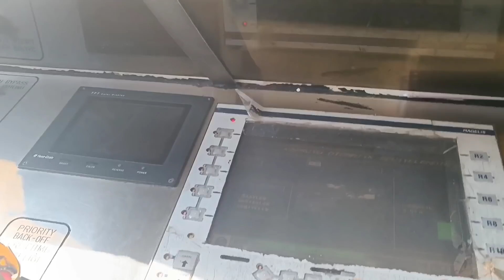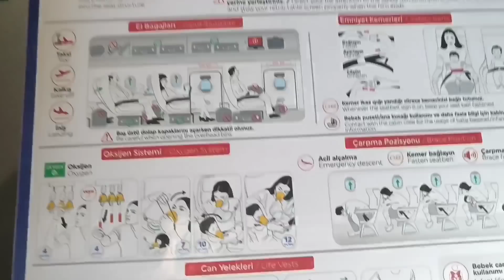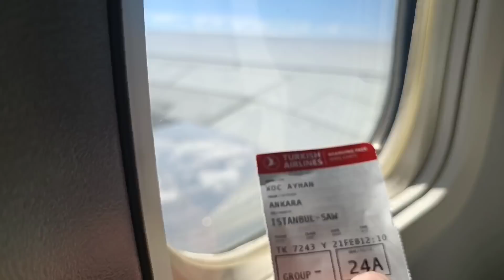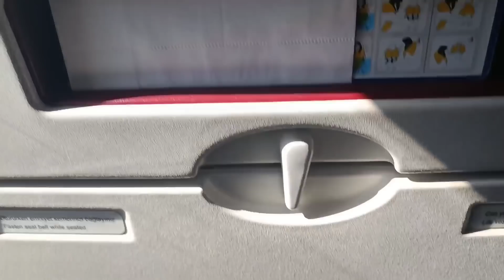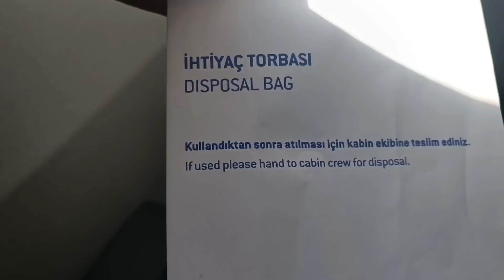İSTANBUL 2.BÖLÜM GARDAŞŞŞ...(PROGRAMIA KONUK OLACAM)